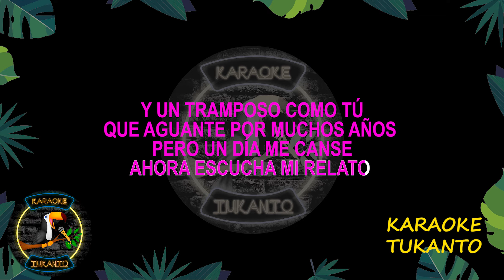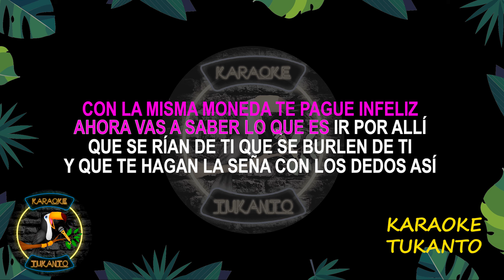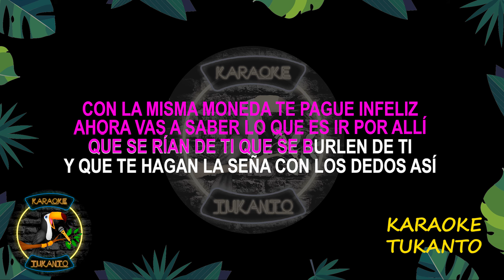CON LA MISMA MONEDA CORAZON SERRANO KARAOKE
@karaoketukanto delivery somos Tukanto, el tukan que te hará cantar.